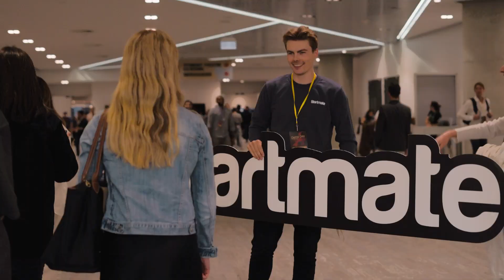Startmate Demo Day W23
Our biggest Demo Day EVER.

1000+ seats, 14 companies, 25 founders and ONE BIG FAT AFTERPARTY.

We still have goosebumps.